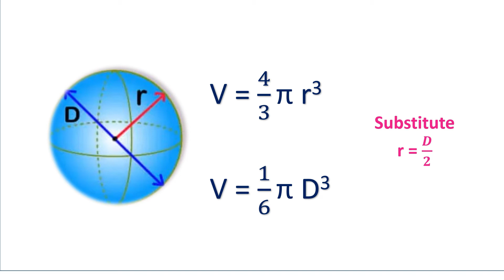Volume of the sphere - white sphere